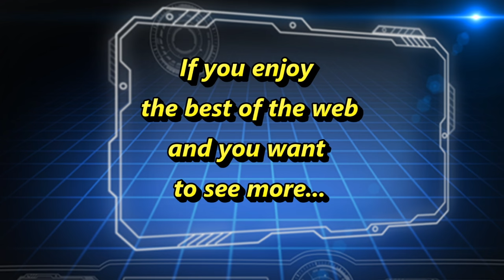CSA - Zoom Test Handycam Sony Model HDR-CX440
In this test of ZOOM IN and ZOOM OUT carried out in the city of Viña del Mar, you can appreciate the great power of the camera's zoom.